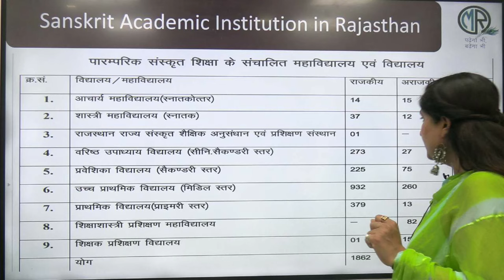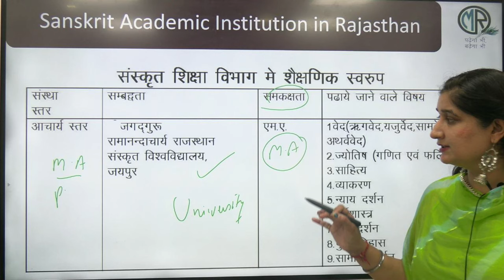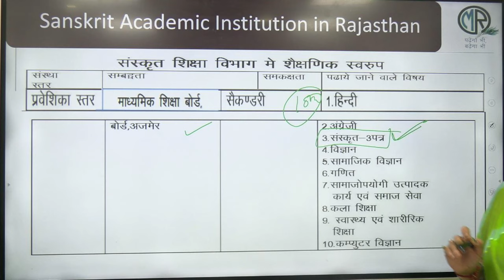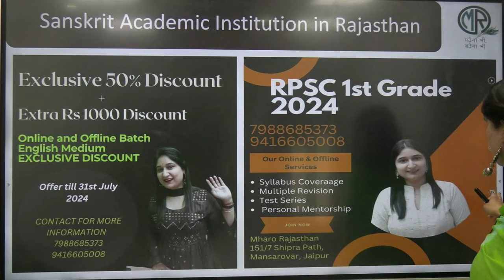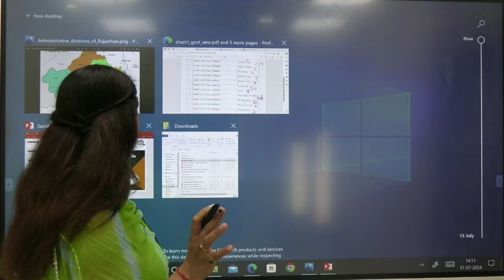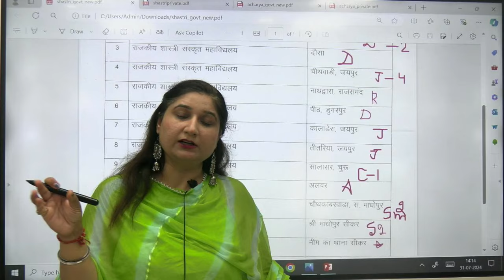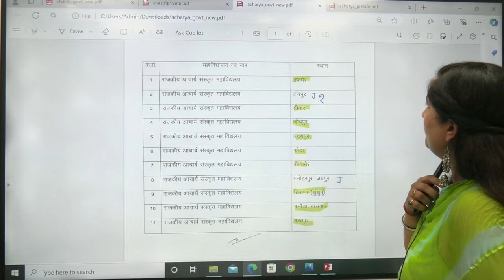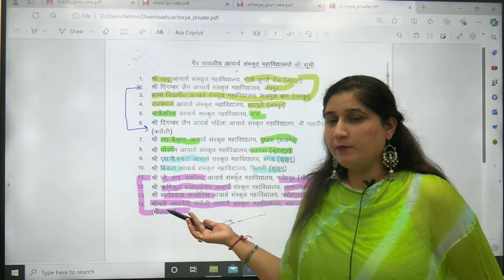RPSC Assistant Professor Exam | Sanskrit Academic Institution in Rajasthan | Dr Taruna Sharma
For ios use Download My Institute app and use org code RHYJM

Link for joining Shree RPSC Assistant Professor Test Series -

Sanskrit related topics in Rajasthan Assistant Professor Exam